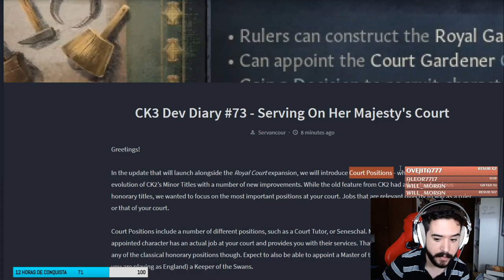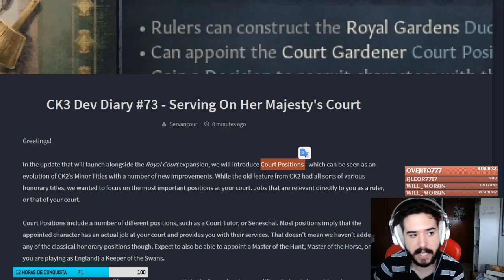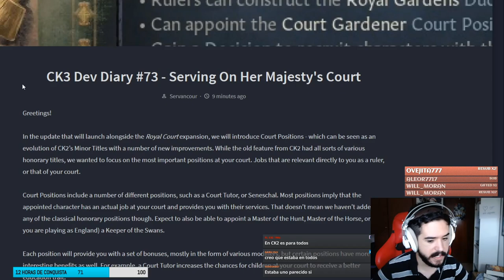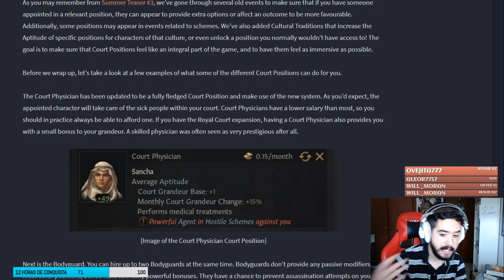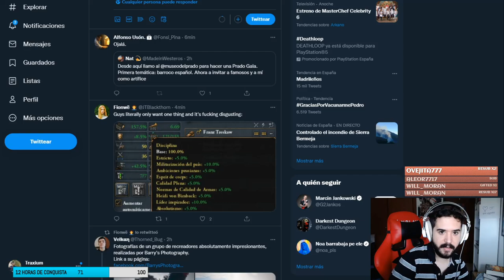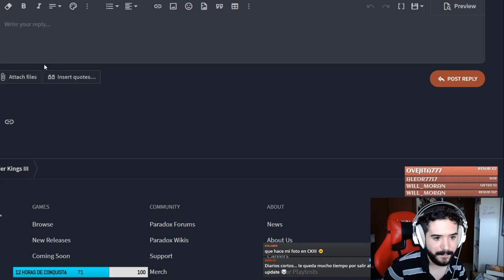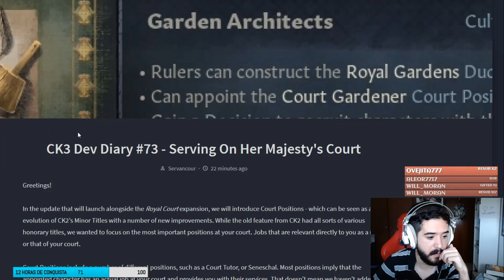LOS NUEVOS TÍTULOS MENORES - Posiciones de la Corte en CK3 Royal Court!